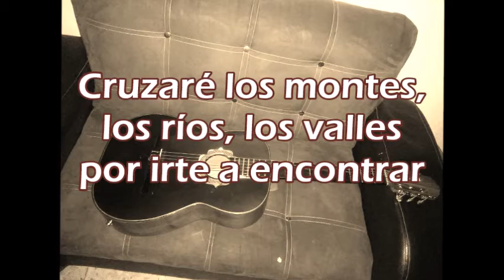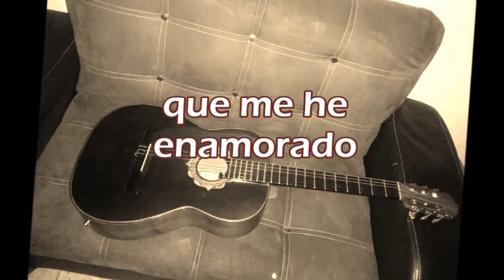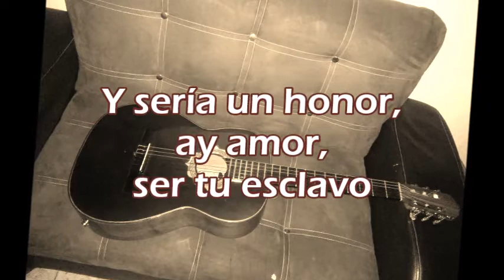eso y mas con letra - Luis Fernández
Una vez más Luis nos deleita con su voz, interpretando una letra de Joan Sebastian; Eso y Mas